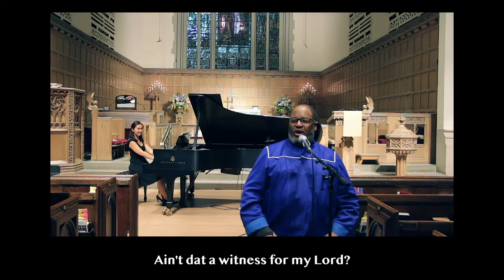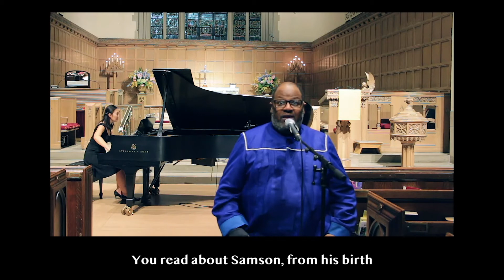Witness | Paul Williamson | arr. Hall Johnson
Thank you tenor lead Paul Williamson for this authentic, captivating and powerful presentation of Witness, arranged by early 20th century African-American composer Hall Johnson. Known for his arrangements of Spirituals, Francis Hall Johnson debut first as a violinist but is most well known for his work as a choral composer and conductor.

On African-American spirituals:

True enough, this music was transmitted to us through humble channels, but its source is that of all great art everywhere—the unquenchable, divinely human longing for a perfect realization of life. It traverses every shade of emotion without spilling over in any direction. - Hall Johnson

Video editing: Elaine Choi
Audio editing: Stephen Boda

🎶🎵TEMCMᴜsɪᴄTᴏɢᴇᴛʜᴇʀ is a new music series featuring online musical offerings by TEMC musicians to lift up our spirits and provide comfort during this trying time 🎶🎵